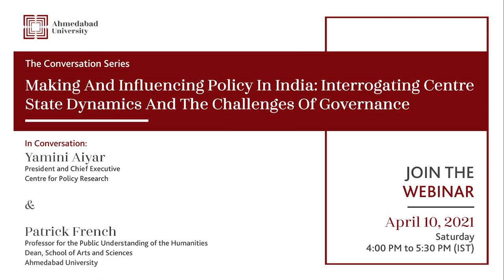Making & Influencing Policy In India: Interrogating Centre-State Dynamics & Challenges Of Governance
In this session of The Conversation Series, Yamini Aiyar, President and Chief Executive, Centre for Policy Research, speaks with Professor Patrick French, Professor for the Public Understanding of the Humanities, Dean, School of Arts and Sciences, Ahmedabad University, on ‘Making And Influencing Policy In India: Interrogating Centre-State Dynamics And The Challenges Of Governance’. They discuss the issues of legitimacy, transparency, accountability, and the role of regional parties, and assess the roles and functions of the Centre for Policy Research and similar think tanks, and what a career in public policy and think tanks may involve.